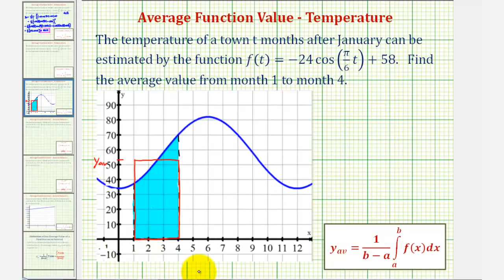Ej: Aplicación de integración - Valor promedio de la función de temperatura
Este video proporciona un ejemplo de cómo encontrar el valor promedio de la función en un intervalo cercano utilizando la integración. Sitio